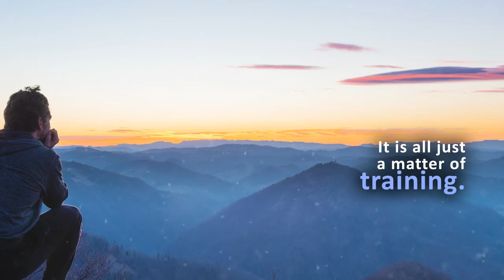How To Turn Stress Into Strength Within Seconds by Sharayah Roxana